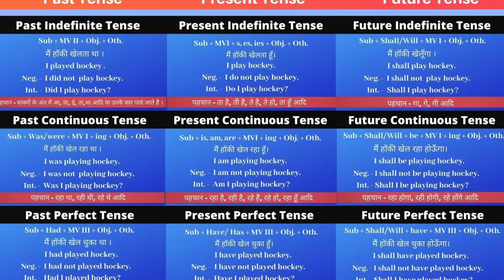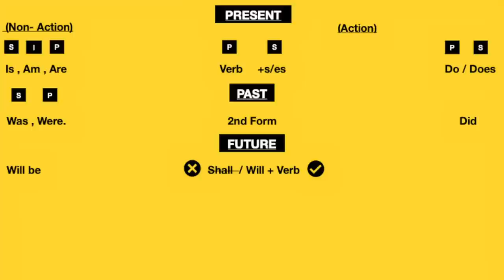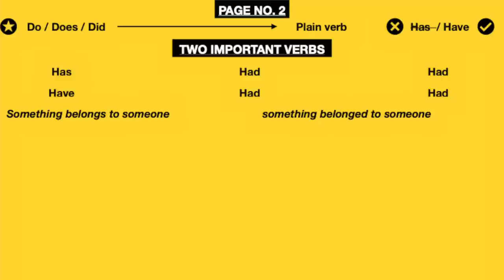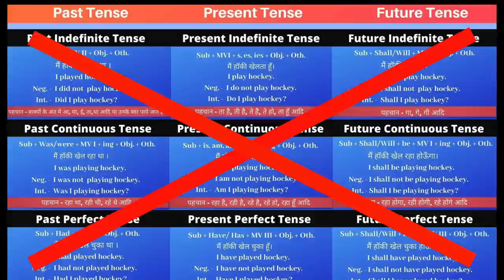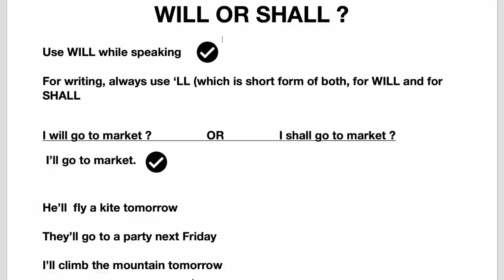World's fastest and easiest English speaking course | PART-2 | no grammar, no Tenses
This is the 2nd part of the World's fastest and easiest English speaking course. Easy like magic, No grammar, no tenses, no vocabulary needed even. Speak fluent English soon. Speak English confidently with ease. Learn english with fastest and most easiest methods. Best course of spoken English.

ABOUT ME:-
Myself is Ajay malik.This channel is about the truth and reality. The sole purpose is to educate and provide true facts and knowledge, in a simplified way so as to bring the change and improve the lives of youth and uplift their morals. Here we crack the fake shells of common beliefs to expose the truth. Also, we expose the real face of society and the hypocrites.We make videos to inspire and to understand the real meaning of life.We help the youth to get the actual purpose and meaning of life so as to bring the real change in their lives.We deliver straight and clear message in our videos.We tell the truth and facts straight, with no drama or sugar coatings. Honesty, truthfulness, and honesty are our values.The overall purpose this channel is to make this world, a better and peaceful place to live. For us, LOVE is the only law.